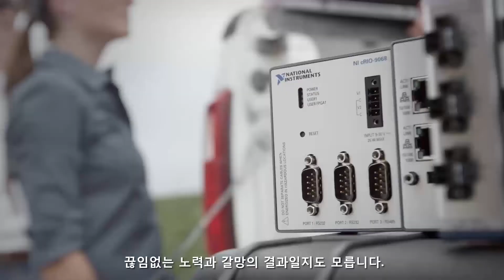You and NI will.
여러분과 NI는 함께 변화를 이끌어 갑니다.

지난 40년간 NI는 엔지니어 및 과학자들과 함께 가장 까다로운 문제들에 대한 해답을 찾기 위해 노력해 왔습니다. 이와 같은 NI의 지원에 힘입어 사용자들은 수십만 종류의 제품을 시장에 출시하고 있으며 다양한 기술적 문제를 해결하여 보다 풍요로운 삶을 구현하고 있습니다. 여러분이 수행하는 모든 엔지니어링 작업에는 NI의 기술이 적용되어 있을 것입니다.